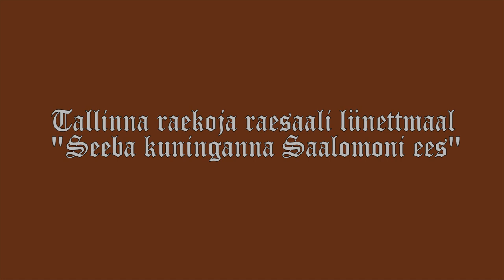Tallinna raekoja raesaali lünettmaal "Seeba kuninganna Saalomoni ees"